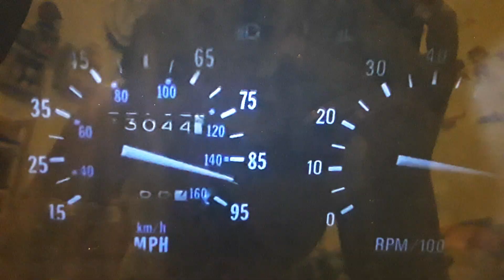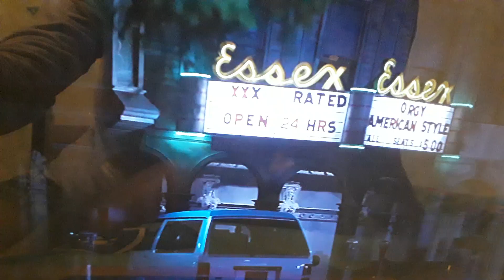Chase goes back to 1985 part 2!!!!☺️💙👋🔙🔙🔙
Is there time for chase to get back to 1985?😮😮😮😮😯